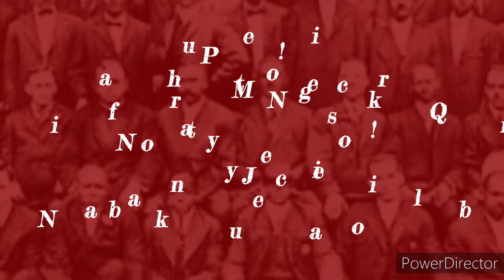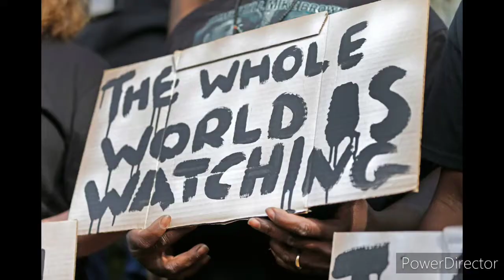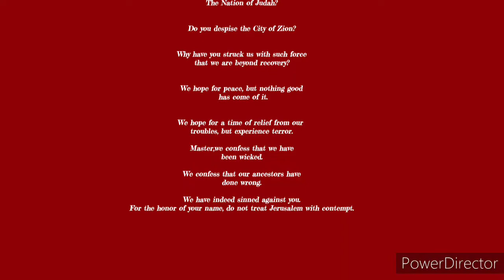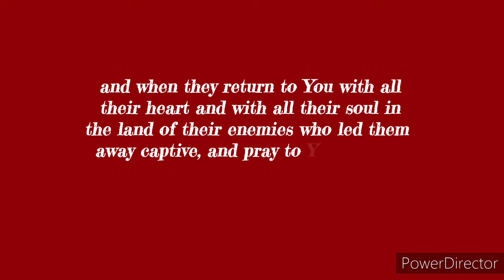No Justice No Peace By Nakiyah a.k.a Nikia Browne Featuring Miykael Qorbon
Our justice will come from The Most High. Until then there will be no peace!